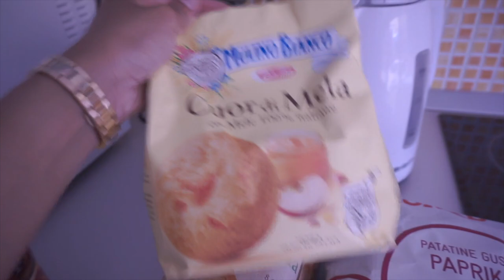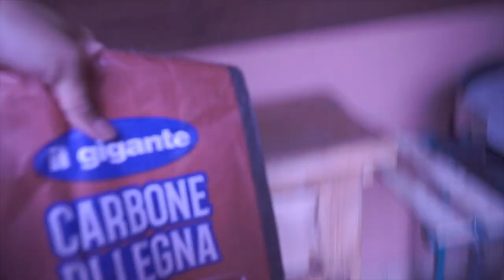DA EXPHERA 🔮per i suoi 30 anni & FUGA ROMANTICA 👩🏽‍❤️‍💋‍👨🏻 al lago!!@beautynursingpills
♡La mia vetrina di Amazon
Buonasera, dopo un mese di assenza ritorno finalmente con questo vlog che finalmente sono riuscita a montare.
Buon primo di Agosto!!
A presto,
Carol Ann
WHO I AM:
♡Name: Carol Ann
♡Date of Birth: June 9, 1992
♡Profession: Registred Nurse
♡Home Town: Milan, Italy
♡Nationality: Filipina/Italian